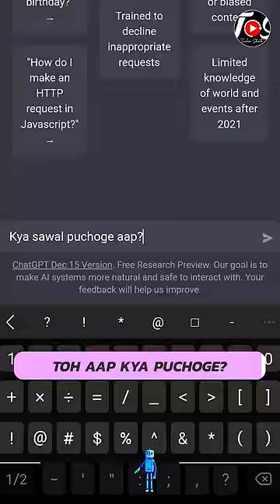Ye 3 AI Tools Aapki Life Change Kar Denge🤯⚡️TrakinShorts